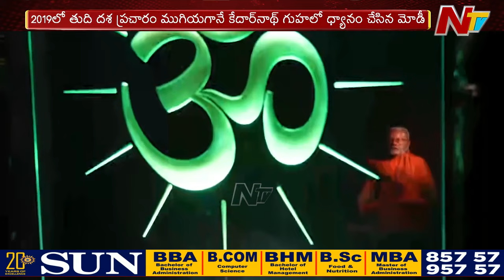PM Modi continues Meditation at Kanyakumari | NTV